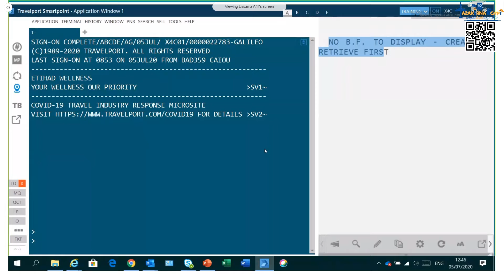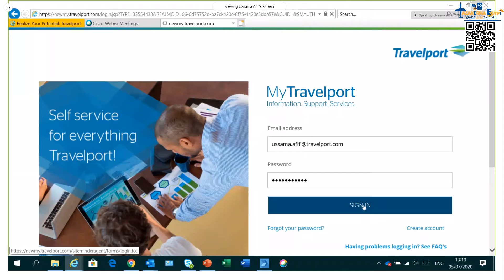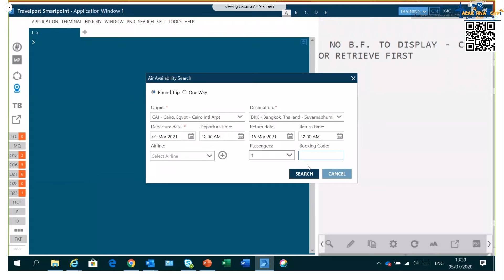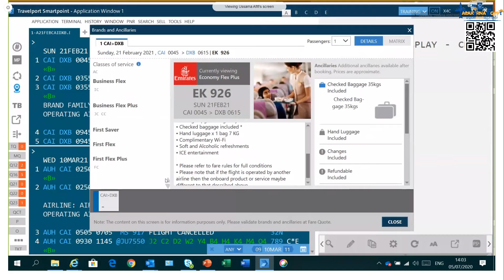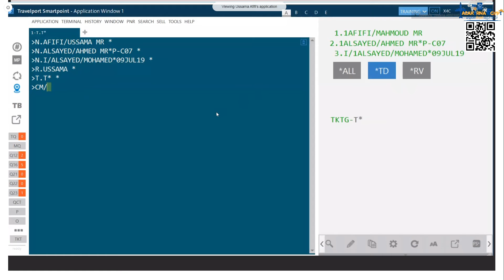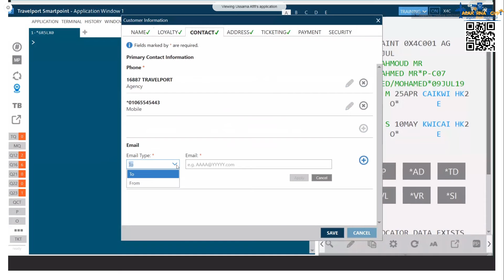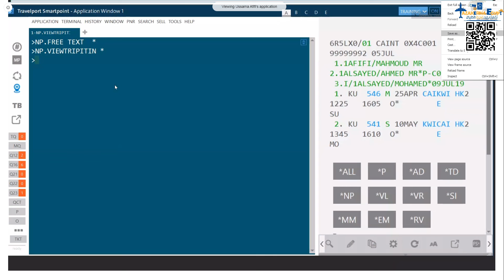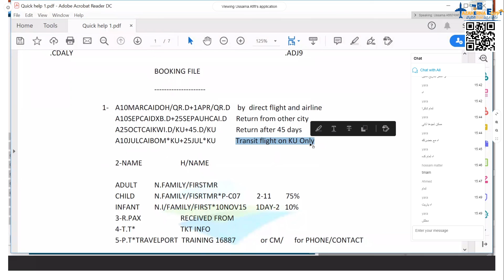Travelport Galileo GDS BASIC 3 hours full Course كورس تعلم أسس ومبادئ نظام حجز الطيران جاليليو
It's my honor to Experience TazakernaEgypt Travel and Its Founder Egyptologist Tourist Guide Dr. Mohamed Abbasy , So Please subscribe, follow our You tube channel,  like, share our cultural Tourism and Travel Plus Educational and How to o videos and Media (Arabic and English) .
يشرفنــــا متـــــابعتكم أحبائي لقنـــــاتـنا علي اليوتيوب وعمل اشتراك, اعجاب, مشاركة, لجميع ما أعجبكم من فيديوهات وأعمال تصويرية التعليمية والثقافية علي قناتنا ولا تنسوا ضغط وتفعيل الاشعارات بضغط زر الجرس ,واختـــيار جميع الأعمال
.ليصلكم كل ماهو جديد من أحلام برامـــج أعمالنا

من السائحــــــين من مختلف دول العالم والمصــــريين والعرب ممن تعرفوا علينا وشرفنــــــا بخــــدمتــهم/ن
علي روابــــط البيدج التالي ذكرها  لشـــركتنا تـــذاكرنا ايجيبت للاستشارات السياحية وحجز تذاكر الطيران لجميع أنحاء العالم

المرشد السياحي
محمد عباسي
أســــــــــــــــوان